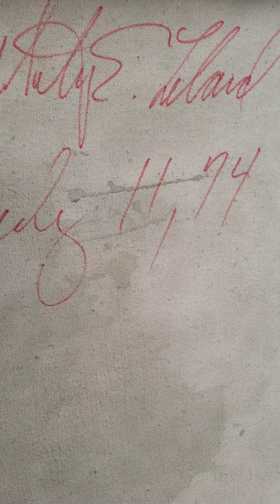STORAGE AUCTION BUSINESS/MY SMITHSONIAN ART PIECE BY WHITNEY LELAND AUCTIONED ON EBAY (2014.ESPEU)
Two days remaining with the bid at $159 with over 50 plus view. Watch and see what it sell for at my ebay site (2014.espeu) before it shipped to a new home.